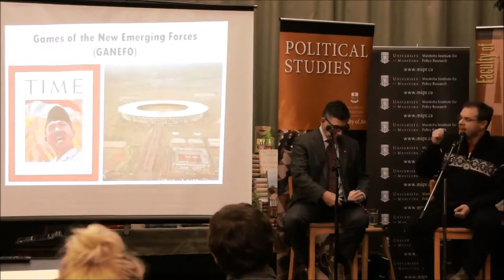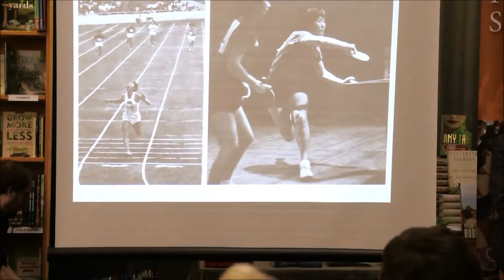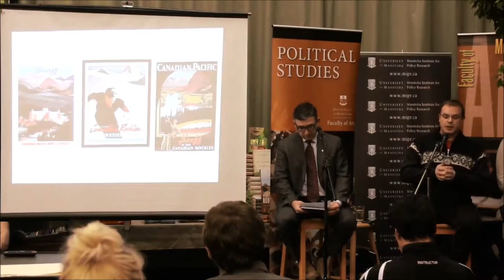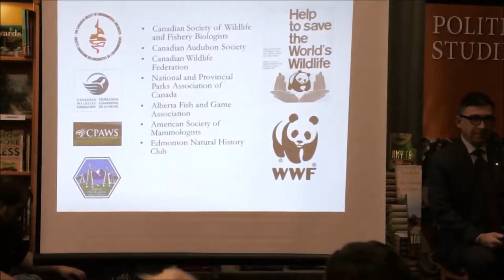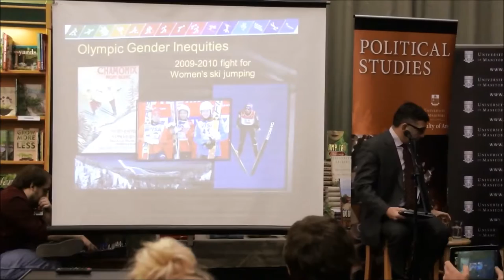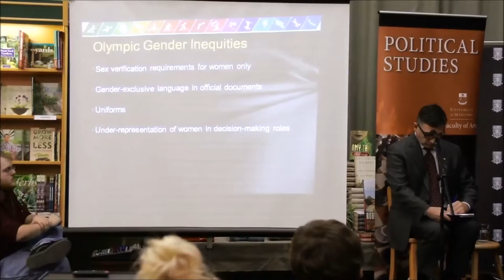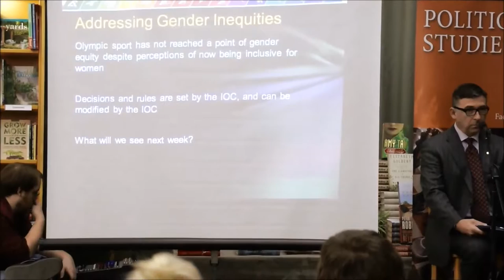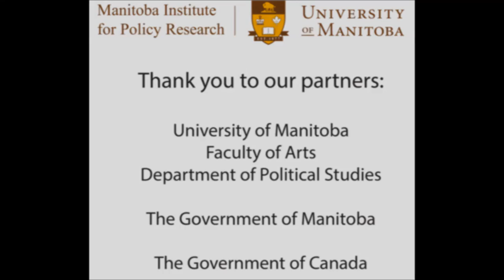The Politics of Sport - Café Politique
On February 5th, 2014, the MIPR hosted a Café Politique on The Politics of Sport at McNally Robinson. Our moderator for the evening was Dr. Douglas Brown (Dean, Faculty of Kinesiology and Recreation Management, U of M) and our speakers were Dr. Russell Field and Dr. Sarah Teetzel from the same Faculty and Dr. Ryan Compton from the Department of Economics in the Faculty of Arts at the U of M.

The Olympics provided us with the opportunity to talk about the political and economic implications of sport and its role in society. We discussed the changing perception of sport and where it fits in society over the past 40 years, what it takes politically and economically to host major sporting events, and where sport fits in the socio-cultural context of our country.